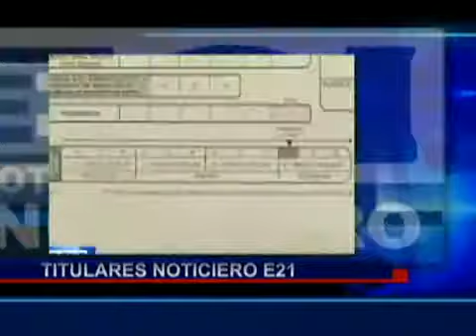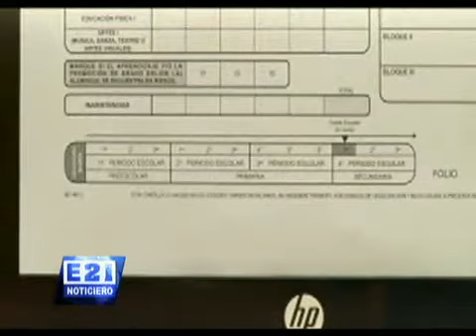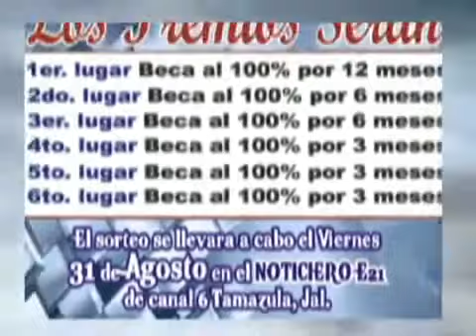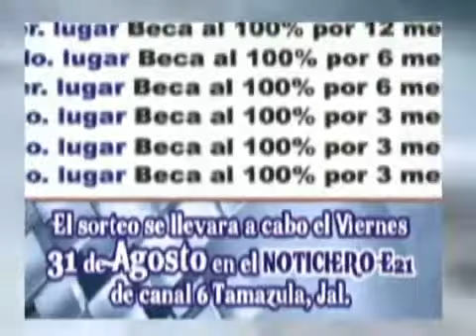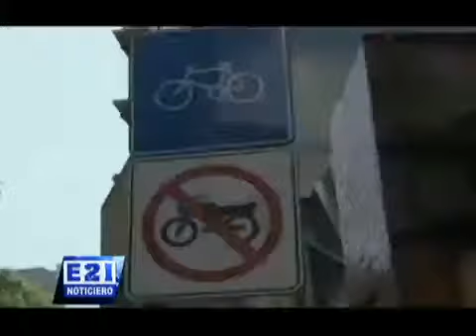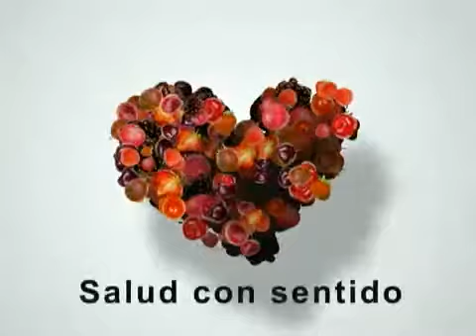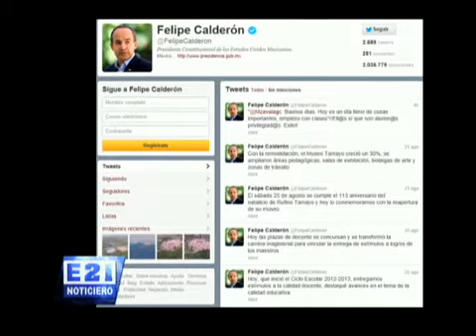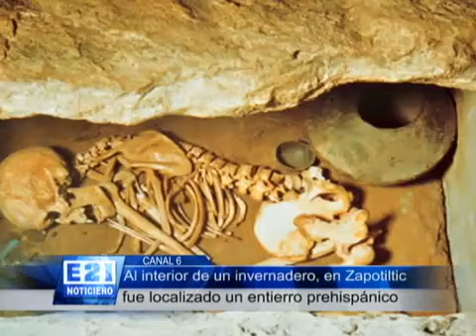Noticiero E21 - 24 de Agosto de 2012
Video Cortesía de Canal 6 de TV por Cable de Tamazula, Jal. México.